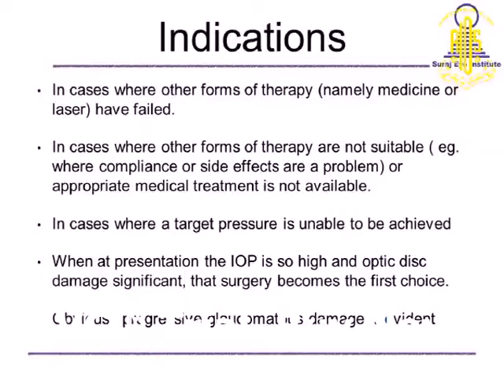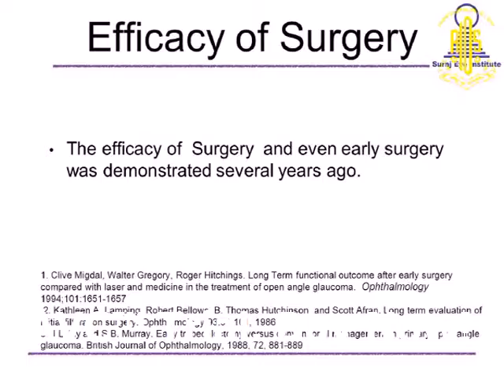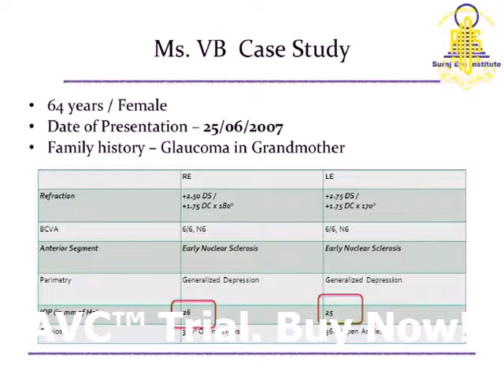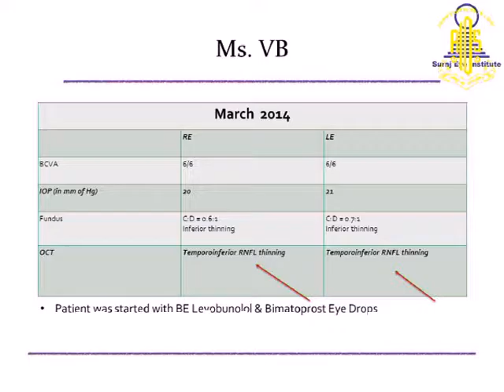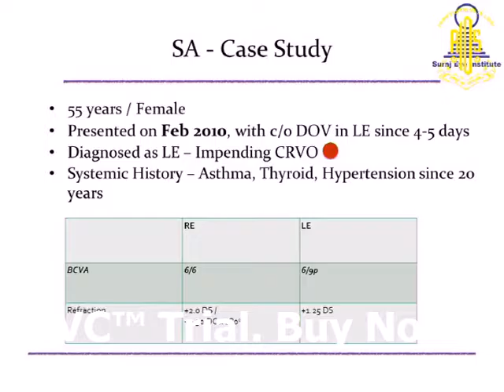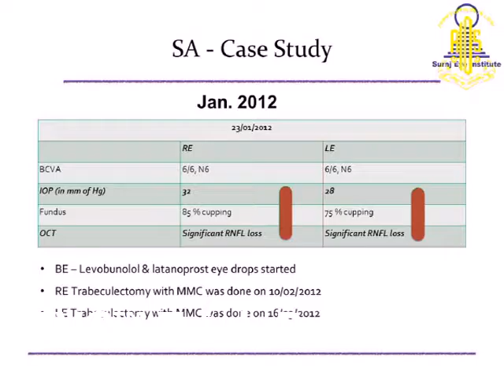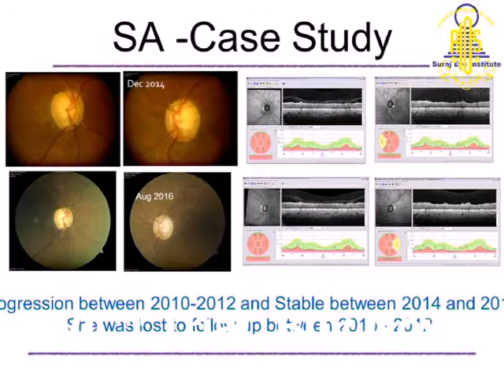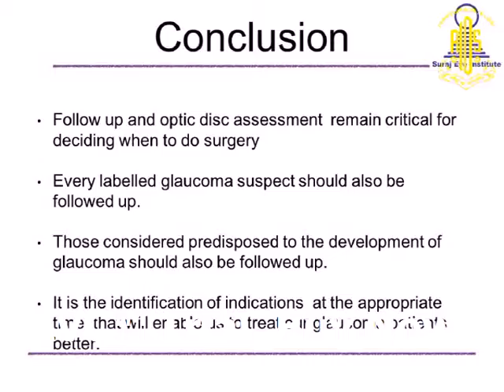Dr Nangia Vinay Kumar B